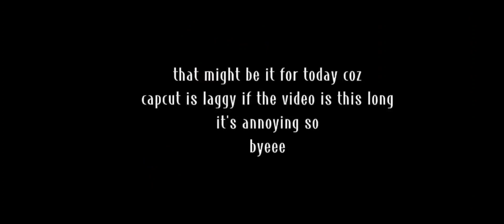past FULL VOLUME reacts to the future|| mocha jam 🧶